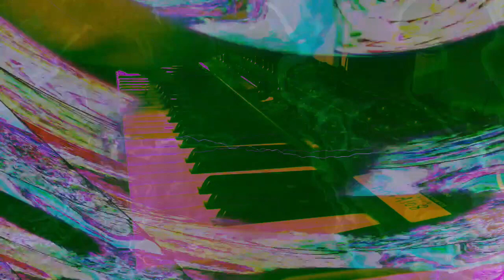Forms of sound made real from beyond all voids of nothingness - Structure without structure manifest